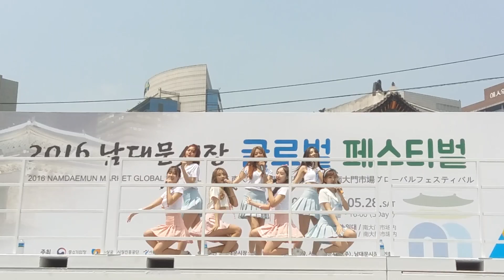2016.5.28&2016남대문시장 글로벌페스티벌&희현역&남대문시장투어&트윙클&게릴라공연 &by신화창조